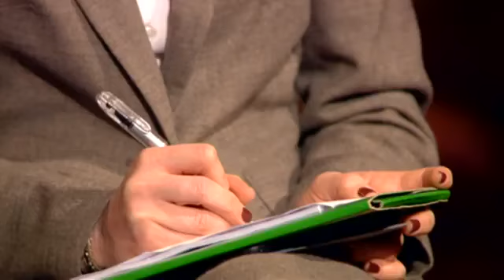Marco Travaglio Il Rieccolo 7.2.2013